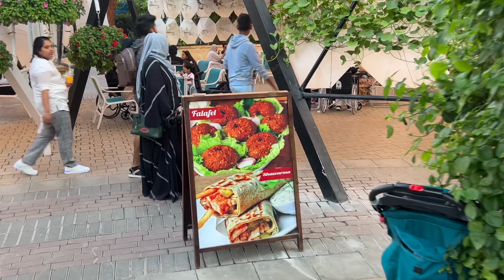Dubai Miracle Garden I Walking Tour | World's Biggest Natural Floral Garden [4K Video]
Walk with me through the beautiful Dubai Miracle Garden, world's largest natural floral themed garden with over 150 million flowers in bloom. The garden was launched on Valentine's Day in 2013. One can also visit the next door Dubai Butterfly Garden, the world's largest and the region's first indoor butterfly garden and sanctuary for over 15,000 butterflies from 26 species.

The garden has an entry ticket of AED 75 which can also be booked online in advance. It is open from 9am – 9pm on weekdays (Monday to Friday) and 9am - 11pm on weekends. The Butterfly Garden has a separate entry ticket.

The decor and structure of the park change annually and follow a specific theme. Each time you visit the Miracle Garden, you'll see fresh new visuals making it a unique attraction. This time don't forget to take a picture under the famous heart tunnel - one of the most photographed regions at Dubai Miracle Garden with your partner when you visit. Spend your time here admiring the many fantastic flower themes in the form of a floral castle, a floating lady, a sunflower field, and more.

Marvel at the 15-meter floral clock, and take your kids to the all-new Smurfs Village, where you'll be looking for mushroom houses and loveable blue creatures. Rest your legs for a bit and relax in one of the garden's many cabanas. A major highlight of the garden is the Emirates A380. This one has featured in the Guinness World Record for the 'World's Largest Flower Structure forming the shape of Airbus380!

Filmed in 4k resolution, this video gives a picturesque view of the Dubai Miracle Garden, one of the must to do things in Dubai. Whether a resident or a visitor, this video is a must see for anyone interested in this vibrant city. So join me as I take in the sights and sounds of this incredible city and get lost in the beauty of it all.

Everything in the video is filmed and recorded on location in Dubai Miracle Garden.